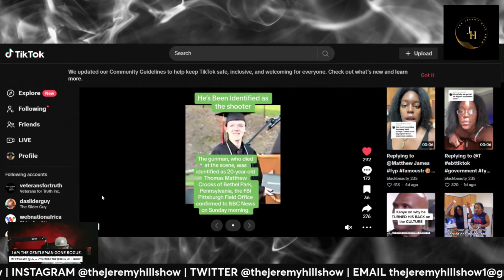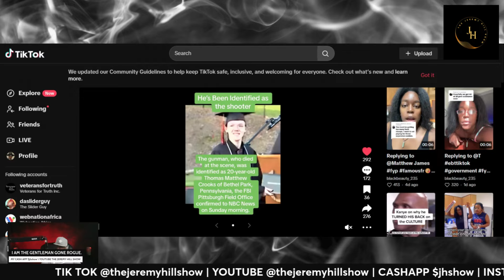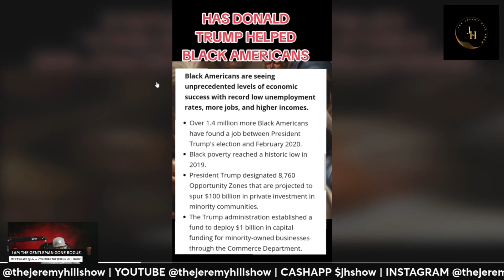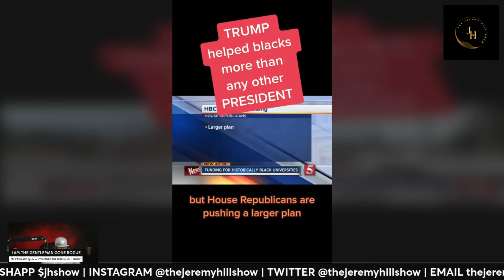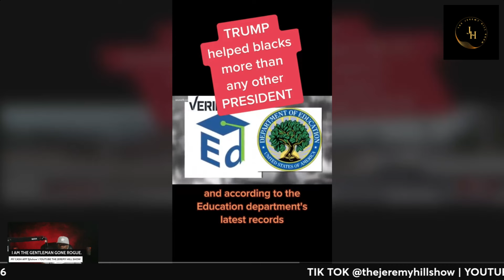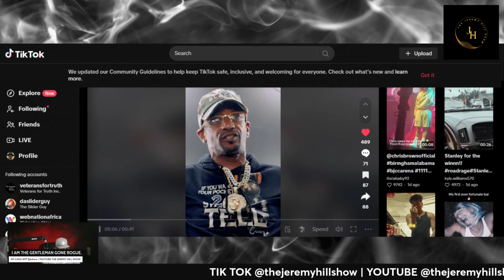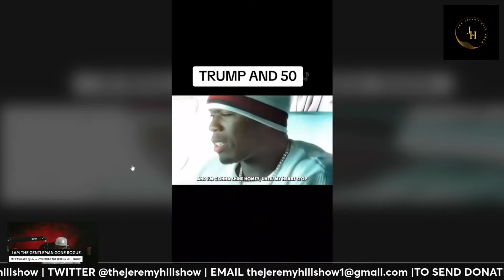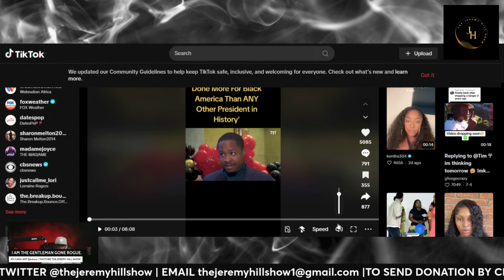TRUMP FOR EDUCATIONAL PURPOSES ONLY lifecoach VID MADE BY THE JEREMY HILL SHOW